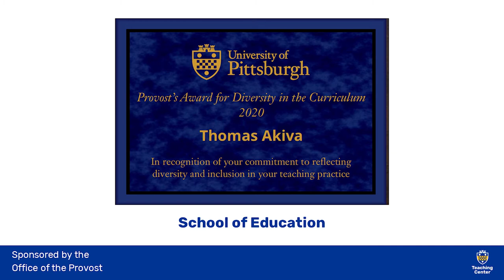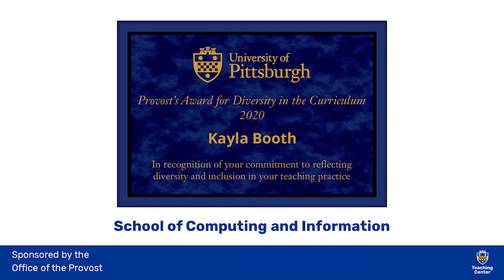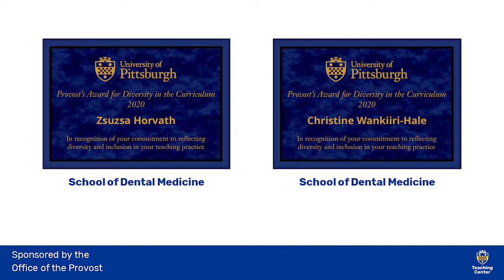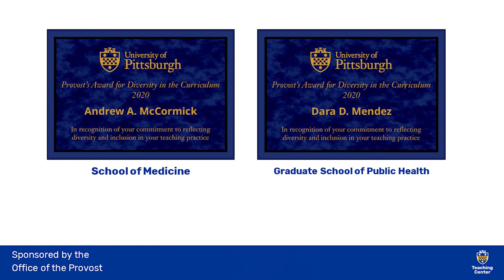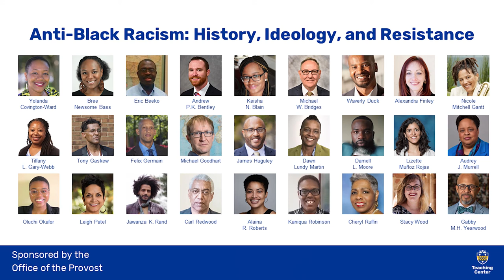2020 Diversity in the Curriculum Awards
The Provost’s Diversity in the Curriculum Award recognizes a faculty member’s efforts to integrate diversity and inclusion concepts into courses and curricula at the University of Pittsburgh. The Office of the Provost and the University Center for Teaching and Learning hosted the awards ceremony on February 18, 2021.